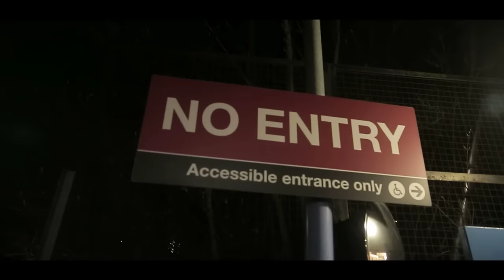MoStack & Mist - On My Ones [Music Video] | GRM Daily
"On My Ones", produced by Shadow On The Beat & "Ciao Bella", produced by Steel Banglez.